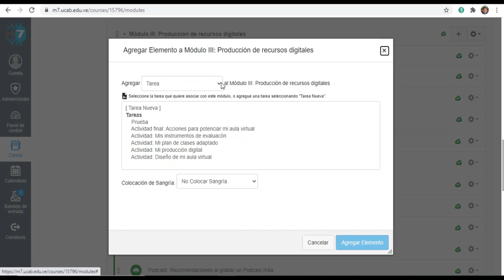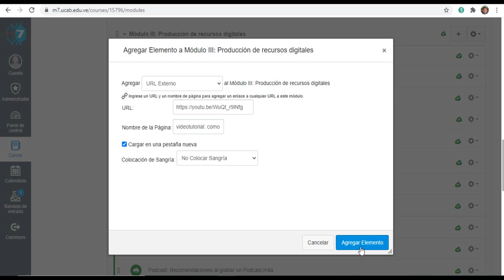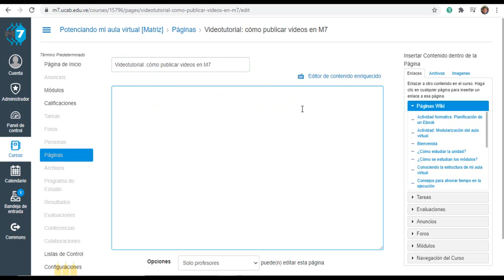Cómo publicar videos en M7